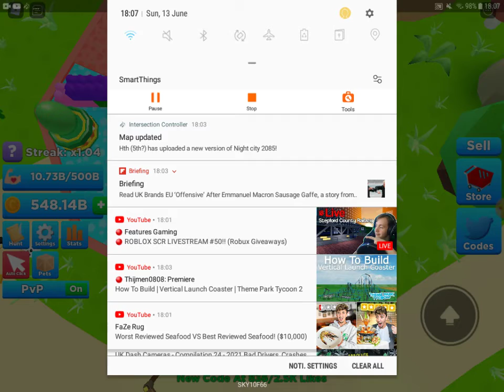I played Warrior simulator For the first time on Youtube/Camera